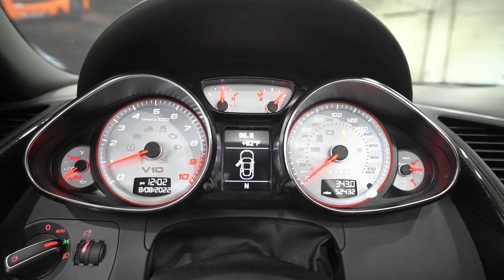2012 AUDI R8 V10 Spyder Sound Clip / Walkaround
Up for sale is our 2012 Audi R8 V10 Spyder equipped with aftermarket exhaust, Forgestar F14 wheels and tires, white gauge cluster, carbon fiber interior etc.